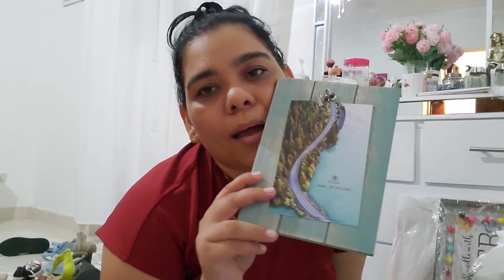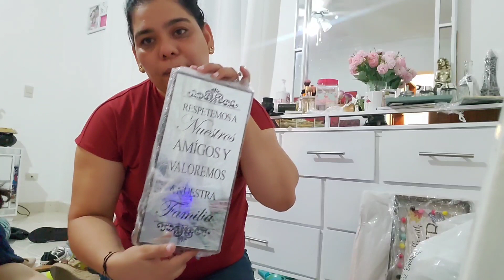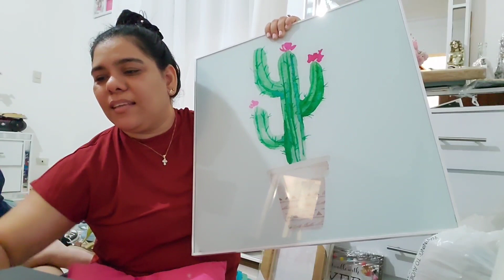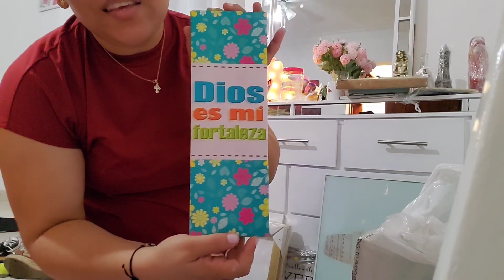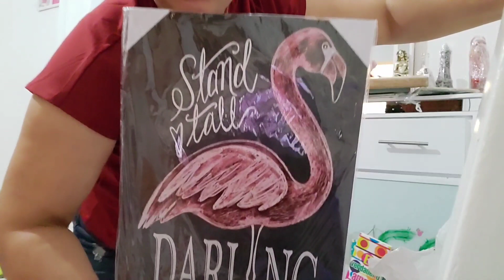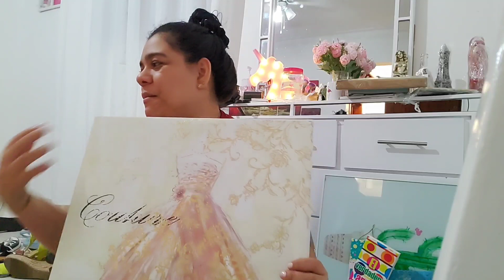LES MUESTRO LO QUE ME LLEGO EN LAS CAJAS/VLOGS 🇩🇴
Amigas hermosas muchas gracias por ver este vídeo, si te ha gustado y a sido de tu agrado te invito a  SUSCRIBIRTE AL CANAL  Y QUE ACTIVES LA CAMPANITA  para que  youtube  te notifique cuando suba un nuevo vídeo,favor de compartir con tus amigos y familiares que yo estaré supremamente agradecida .

Canal de decoración : jenny dulce hogar

Correo electrónico

Videos de decoración

Cámara 📷 que utilizo para mis vlogs

Canon eos M10 lente de 15 a 45